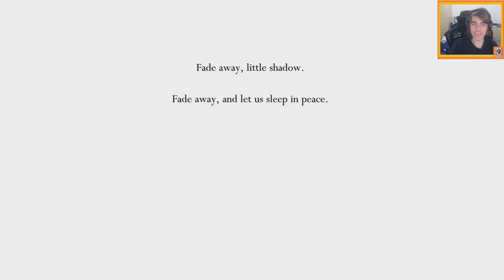DREAM NAIL | Let's play Hollow Knight - #15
We go back to the Mantis Village to collect the Mark of Pride charm and then we discover another tram route that takes us to the Resting Grounds, but not before being teleported to the dream realm.

Follow the path up and use the first elevator, then head right and take the second elevator up. Head left until you reach the exit, then take it to enter the next area. Take the massive lift up, then head left and use the platforms to reach the lever in the upper left corner of the screen. Hop up through the newly formed opening and into the next area.

Head right and you’ll soon arrive at a platform with three large obelisks set upon it. Hop up onto the platform and you’ll be trapped in a bubble of light. Voices will speak to the Knight, then transport them to the dream realm.

Soon a glowing figure will appear and create floating platforms for the Knight. Follow them to the right until you reach the end, then speak to the figure to obtain the Dream Nail.

You’ll then awaken and meet a new character, the Seer. The Seer will explain that they can empower your new Dream Nail if you bring them Essence, a substance which can be gathered from the small coiled plants (called Whispering Roots) scattered throughout Hallownest. Exit and you’ll discover you have been taken to the Resting Grounds area.

Hop down a level and you’ll find your first Whispering Root. Strike it with the Dream Nail and it will scatter small orbs around the area. Track them all down and absorb their Essence, head back up and land on the second ledge from the top on the left side. Continue left and you’ll enter a secret alcove which contains the Dreamshield Charm.

Return to the central shaft, then drop to the bottom and head right. Hop atop the grave, then use Desolate Dive to break through into the caves below the Resting Grounds. Head right and slash through the damaged wall, then continue right and follow the path, breaking through damaged walls until you reach the far right side. Keep moving to avoid the spiked pits as you proceed to the right and eventually you will find the extremely powerful Soul Eater Charm, which greatly increases the amount of Soul gathered when striking enemies with the Nail.

Head left and proceed through the rest of the area and break through the wooden bracing and the far left end. This will open a path which leads to the City of Tears elevator.

Head back up to the main chasm in the Resting Grounds climb up the right side and take the middle right exit towards the Stagway sign. Sit on the bench, then hit the lever to summon the bell and open the gate. Call the Stag and return to Dirtmouth and purchase the Resting Grounds area map. While you are here, you can also purchase new pins for Whispering Roots, Warrior’s Graves, and two additional colored markers for use with the map.